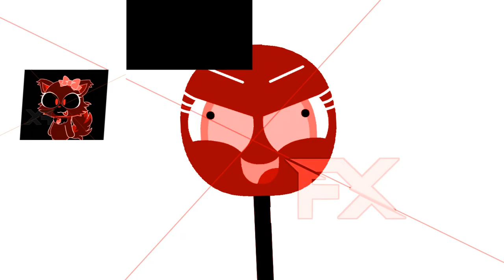Pretty Much Cure Has A Sparta Emerald +1 Remix (Feat. BFDI Other)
Finally Got 13 Years Ago Was Got Ended Because I Got 1 Day For A Month Today She Will Watch Videos Anymore...

Programs Used: Vegas Pro 14

Audio Programs Used: Melodyine FL Studio